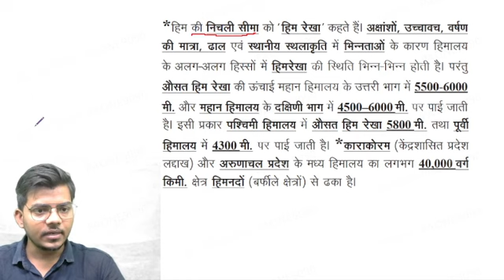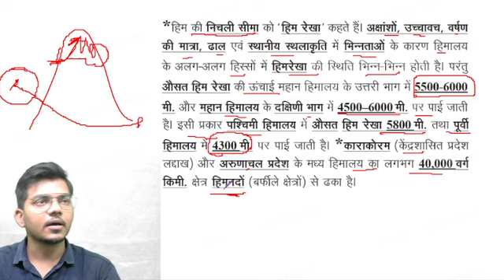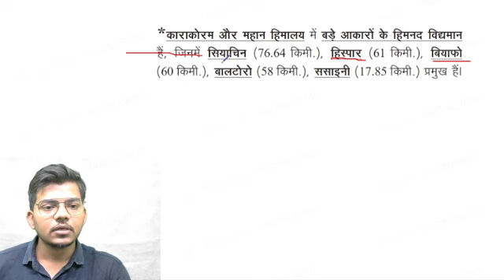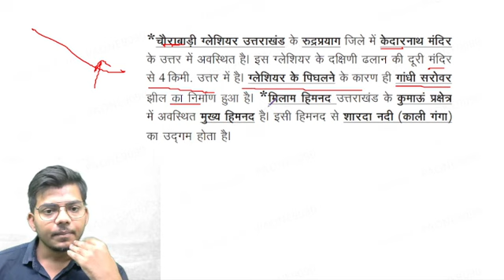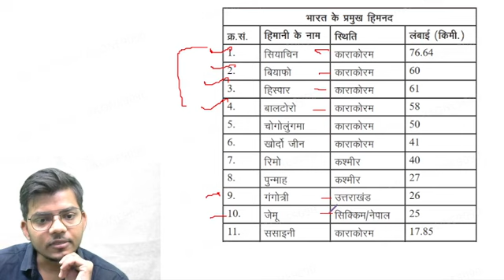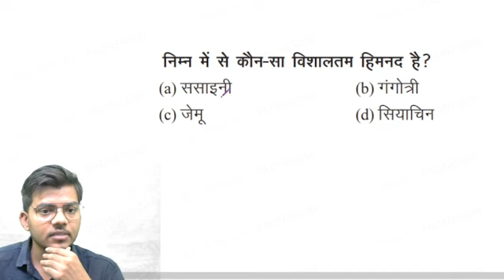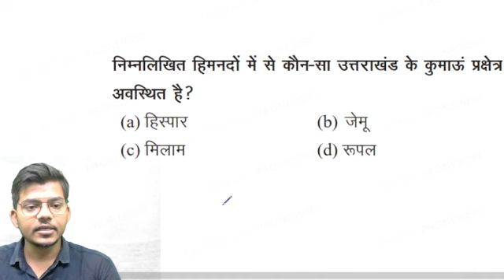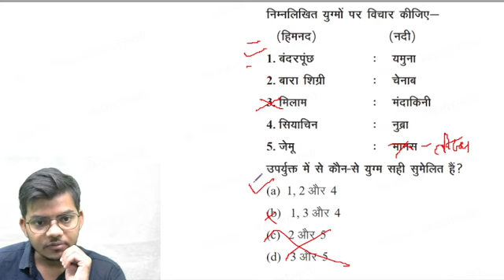12- भारत हिमरेखा एवं हिमनद PET + TET + GD POLICE + SSC + PCS + GS PAPER S-TET PAONE SIR PAONE9090